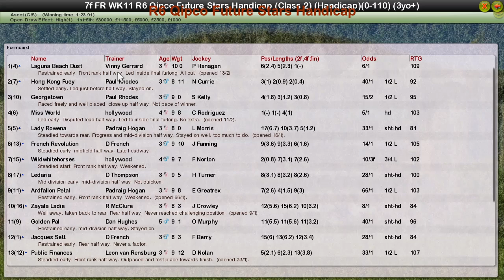FR WK11 R6 Qipco Future Stars Handicap